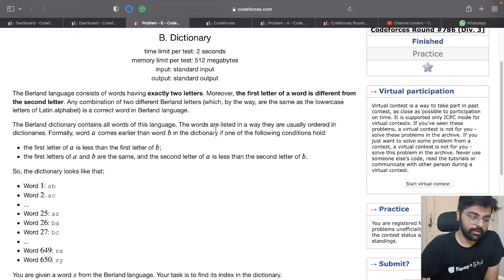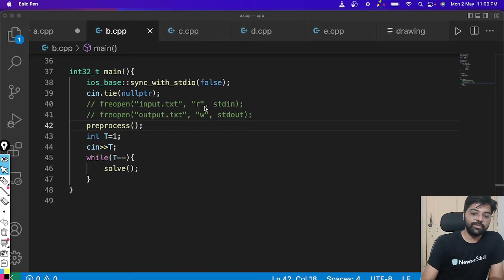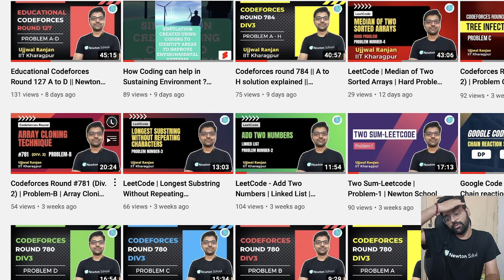Codeforces Round #786 (Div. 3) |B. Dictionary